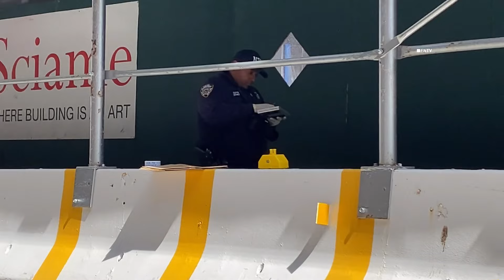Man Shot on W 124th in Harlem - NYC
May 11, 2024 MANHATTAN, New York - Person shot on W 124th St in Harlem between Lenox Ave and and Adam Clayton Powell Jr Blvd in the neighborhood behind the Whole Foods and just a block away from the 125 Subway Station (2)(3)(5) lines. No reported arrests.

Video by Ken Lopez (FreedomNewsTV)